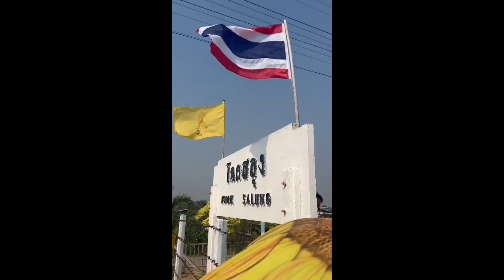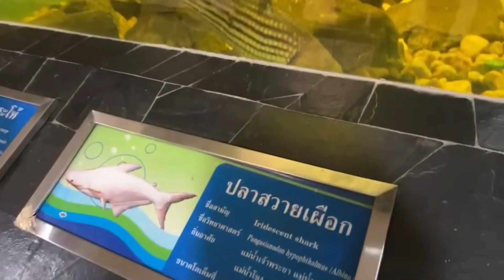Vlog 1 Day at Pasak jolasid Dam | smt English camp 🐟🚂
By

Niphitphat Panon No.18 M.4/1
Onwarin Kunna No.24 M.4/1
Picha Thammarungsri No.26 M.4/1

Location🚂
-Saraburi station
-Khok salung station
-Pasak jolasid Dam